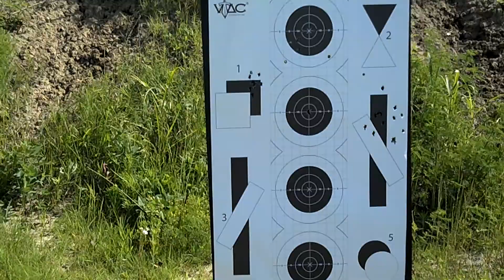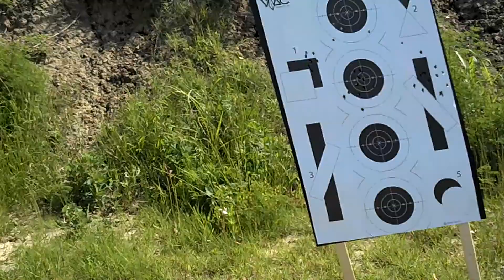Rugers at the range